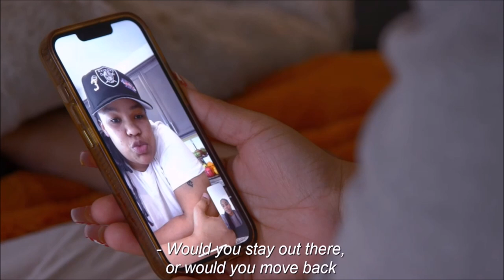Devoin & Briana go on a date? | Teen Mom Next Chapter EPS 18 & 19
Devoin & Briana go on a date? WTF • TM: The Next Chapter

Devoin & Briana date? | Teen Mom Next Chapter EPS 18 & 19

Teen mom: The Next Chapter
Recap and Review

Recaps: Thursday/Friday
Other vids any day of the week :D